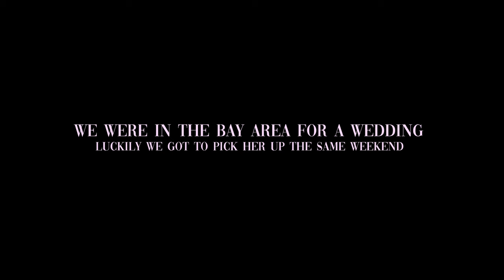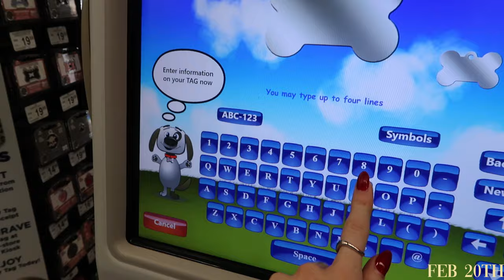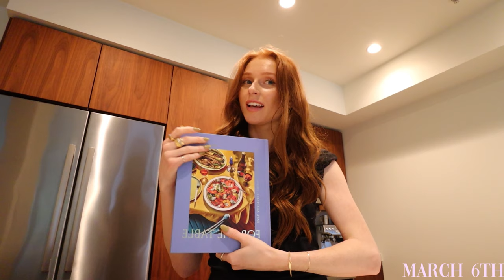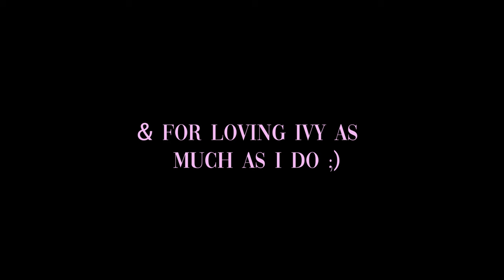ivy (getting a puppy, why I got a Dal, a few weeks in my life)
around 6:22 there is a error I just now saw, so please ignore 😭 & major apologies for my puppy voice wow. anyway I appreciate all your love and excitement for Ivy :')  love you all, mean it.